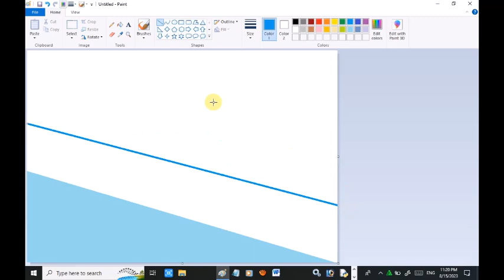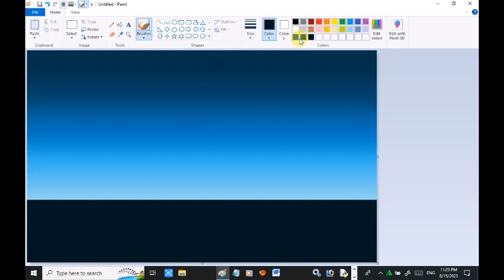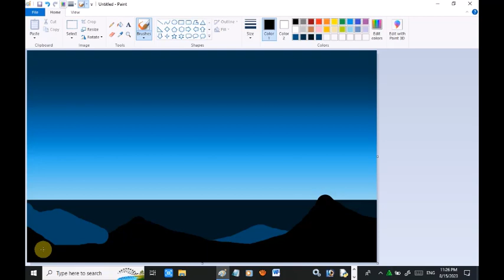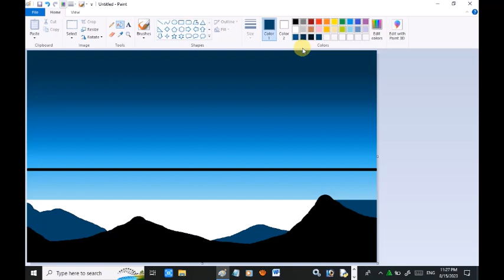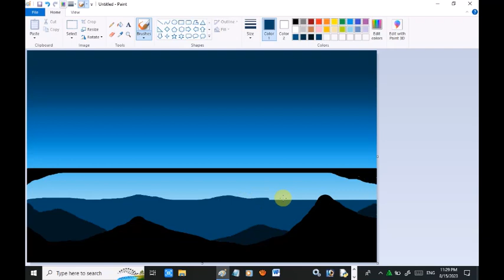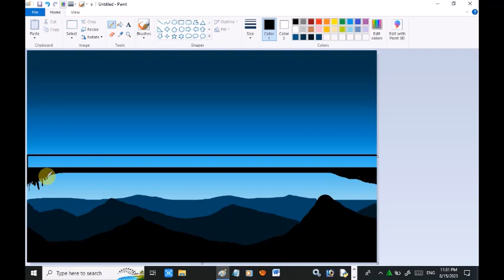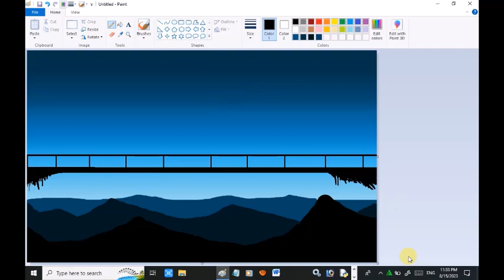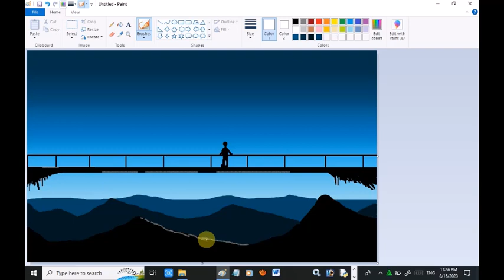Ms paint drawing scenery